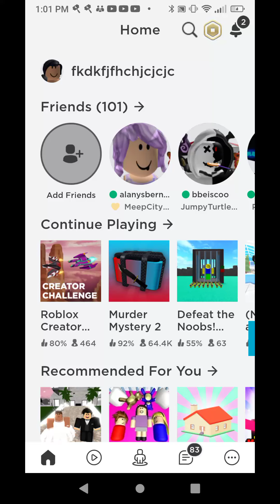Playing roblox creator challenge